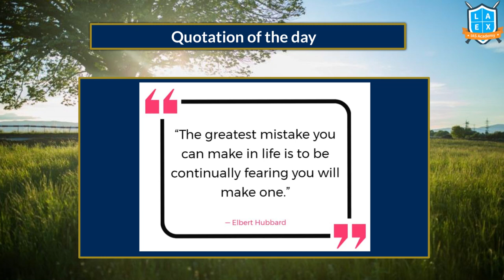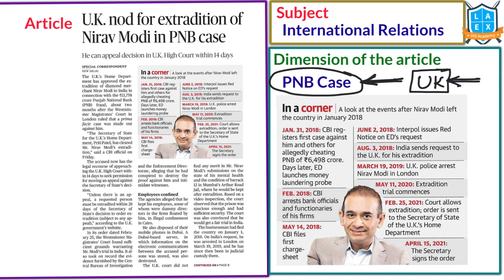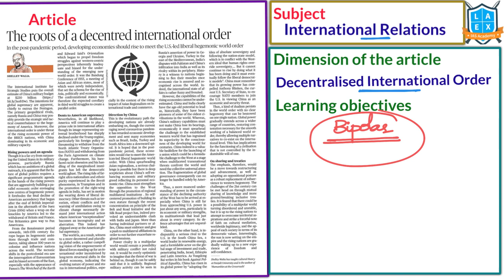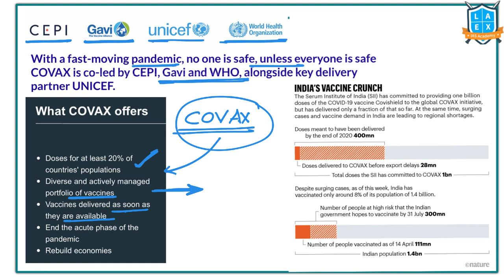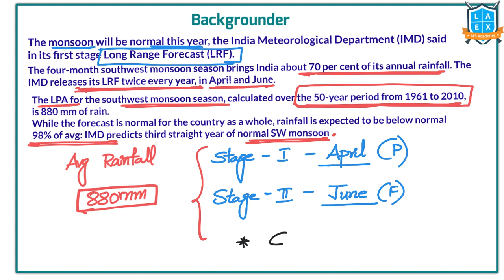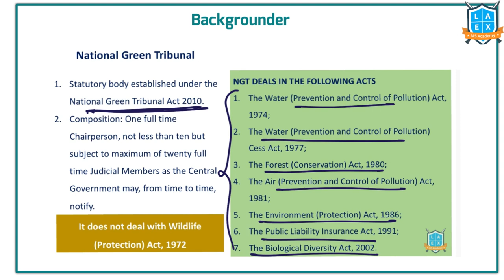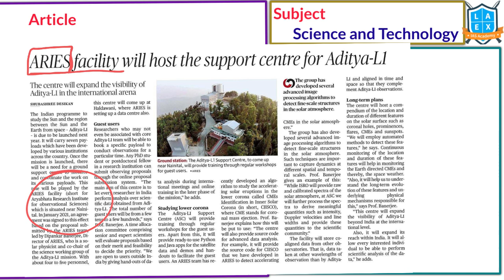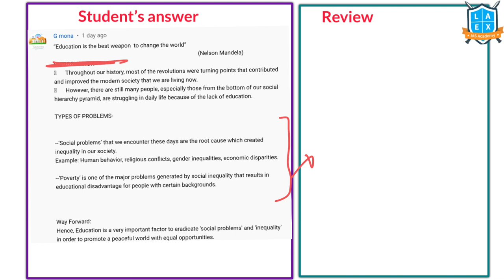Telugu (18&17-4-2021) Current Affairs The Hindu News Analysis ||Mana La Excellence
The Time Stamping for the above video:
01. Centre promises more oxygen, ventilators for U.P., Chhattisgarh - 02:21
02. U.K. nod for extradition of Nirav Modi in PNB case - 06:34
03. The roots of a decentred international order - 16:36
04. Exiting Afghanistan - 21:16
05. Vaccine diplomacy that needs specific clarifications - 23:41
06. Meth, gold and arms -a force to stop them all - 26:55
07. India likely to receive normal monsoon: IMD - 30:05
08. Amid poll promises, distress brews in Bengal tea gardens - 34:28
09. Researchers propose method to treat blood clots after jabs - 36:45
10. India badly placed to tackle infections: Fitch - 38:56
11. 'Regulate groundwater use in cricket fields' - 40:03
12. Bustard poaching in Pakistan shocks activists - 41:38
13. Panel to list indigenous inhabitants in Nagaland - 44:10
14. My phone is being tapped, says Mamata - 46:56
15. Trade union asks Modi to stop reverse migration - 48:47
16. ARIES facility will host the support centre for Aditya-L1 - 49:44
17. Can Covaxin booster dose prolong protection? - 51:33
18. Copyright war - 52:35
19. The rally of the radical clerics - 55:05
20. Today's Mains Question - 58:34
21. Prelims Practice Questions - 58:39

Phone:
*Mana La Excellence Telegram Channel Link*

Address:
La Excellence IAS
1st floor, #1-10-223/s,

English:
La Excellence IAS Coaching Institute
Kannada: